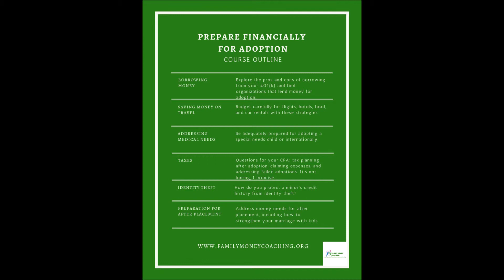Family Money Coaching 2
Preparing financially for adoption course introduction video